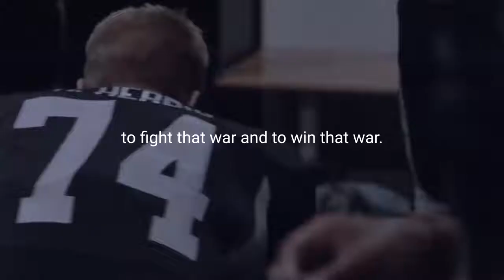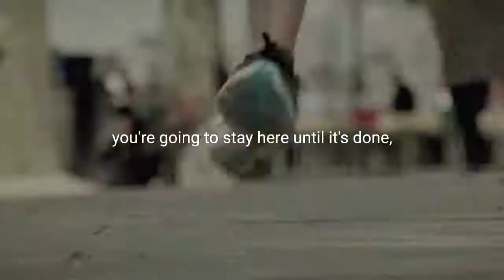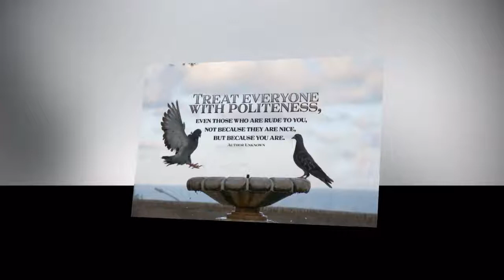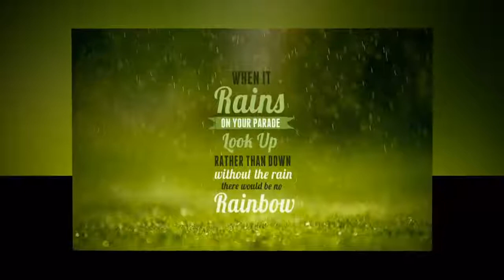Motivational Speeches Every Day | CONTROL YOUR MIND - Best Motivational Video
Spoken by: Jocko Willink, David Goggins, TD Jakes
Footage by: Audentity, LumenEssence Productions, Nike, M2 Films, Denis Ogorodov, Joe Lopez, Johan T. Anderson, Rainwaters and Osburn, TwoOfUs, COLLIN SIMS, Jason Corbin, Spencer Nelson, Todd Heyman
ㅤ
ㅤ
What is controlling you? What is enslaving your thoughts? We're all going through a battle in our mind. The biggest war you'll ever go through is right between your own ears. We're all going through a war in our mind, and we have to callus our mind to fight that war and to win that war. Our whole life is a set up in the path of least resistance. We don't want to feel discomfort. So the whole time, we're living our lives in a very comfortable area. There's no growth in that. You have control over your mind, you just have to assert it. You have to decide that you are going to be in control, that you are going to do what you want to do. Don't let your mind control you, control your mind. Weakness, doesn't get a vote. Laziness, doesn't get a vote. Frustration, no vote. Negativity, they don't get a vote. The next time that you're feeling weak, or you're feeling lazy, or you're feeling soft, or you're feeling emotional, tell them they don't get a vote. Impose the discipline, and the power, and the positivity, and the will. And use that mind control to move your life where you want it to be. And then And then And then how you gain mental toughness, how you become the person you want to be, is constantly facing the things that you don't want to face. Once the mind knows you're not going to quit something, you're not going to take the path of least resistance, you're going to stay here until it's done, it's gonna try find more. Don't shape yourself around the comings and goings of this world. Because there's gonna be a blessings, there's gonna be opportunities, oh yes there's gonna be some struggles, there's gonna be some challenges, there's gonna be some tests, but even the struggles are an opportunity for me to show off the victory if my mind can handle the change. be not conformed to this world, but be ye transformed. As soon as you decide to stop looking for answers in other people, and miracles somewhere down the yellow brick road, and click the heels of your mind, you could have been free years ago. If you can get your mind out, no devil in hell, no weapon formed against you, no enemy that hates you can stop you from being free. You are the master of your own mind. Create that masterpiece. Be proud of yourself at the very end of it all.